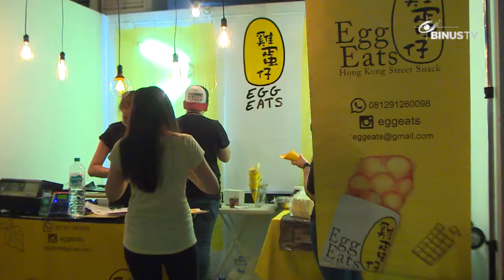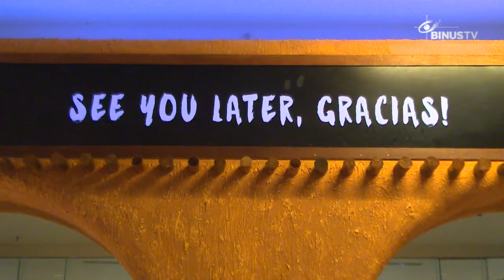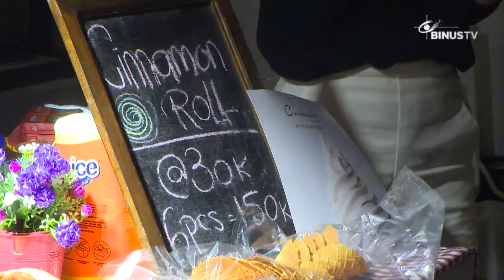[Coverage] Pop Up Market 2016 Santa Fe, New Mexico